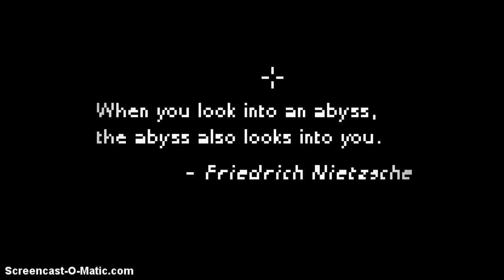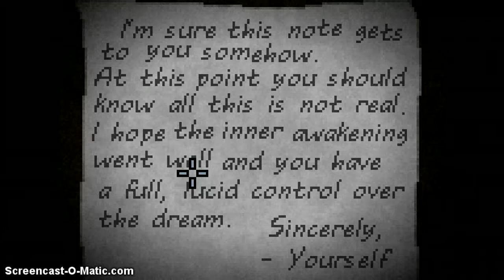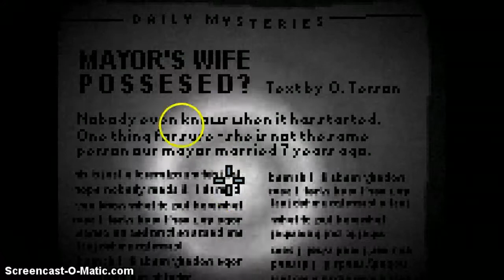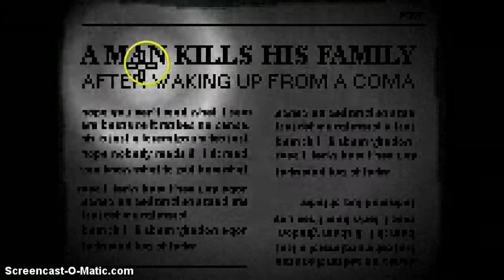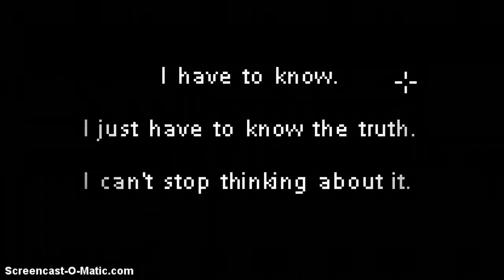Alanolamy - Deep Sleep: ENDERMANOPE